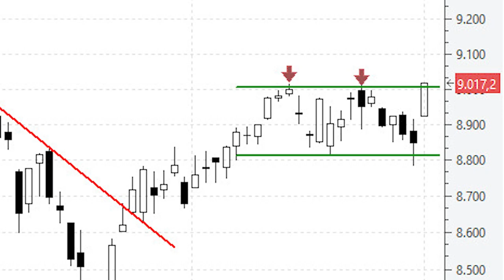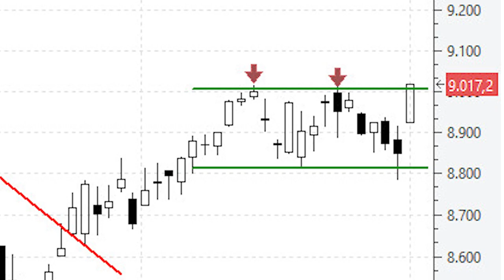📈 Videoanálisis del Ibex 35 supera resistencias y ya piensa en los máximos anuales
➜ El Ibex se está desplazando lateralmente desde principios del mes de agosto, con un soporte muy claro en los 8.800 puntos y resistencias en los 9.000, en números redondos. Y justo en este momento el precio está 'asomando la cabeza' por encima de resistencias.